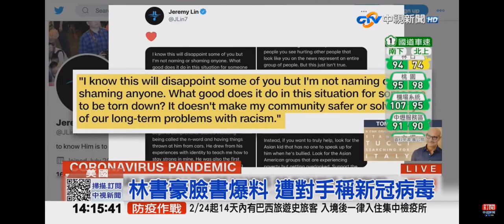2021-02-28中視1400即時新聞現場-林書豪被稱新冠病毒 紐約反歧視大遊行